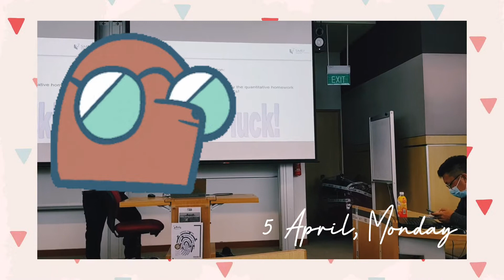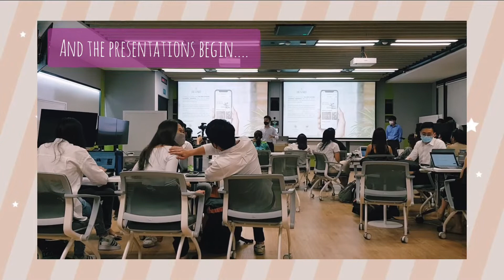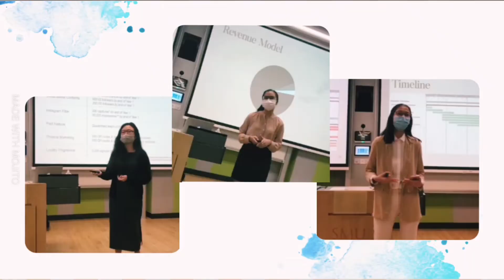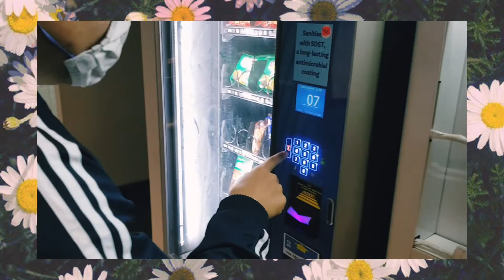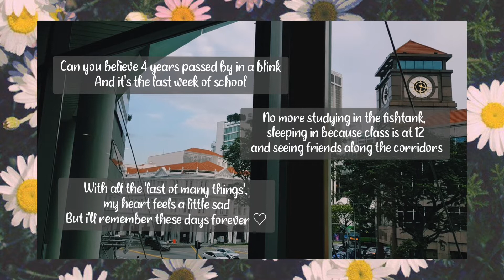MY VERY LAST Week of SchOOL - Part One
just a step closer to fulfilling the 7 year old me's wish that i didnt need to go to school anymore